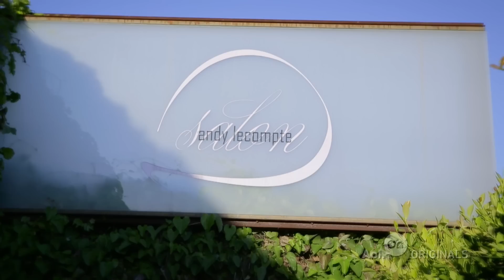Bangs & Bobs | Ep. 6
Nicole can't help but offer her advice on a hair transformation while she gets a cut from her favorite stylist, Andy Lecompte, at his West Hollywood salon.

About 'CandidlyNicole': Nicole Richie brings her unfiltered sense of humor and unique perspective to life in a new series based on her irreverent twitter feed. The show follows the outspoken celebrity as she shares her perspective on style, parenting, relationships and her journey to adulthood.